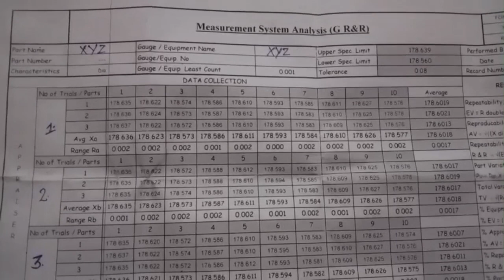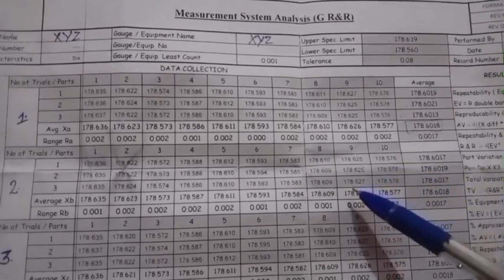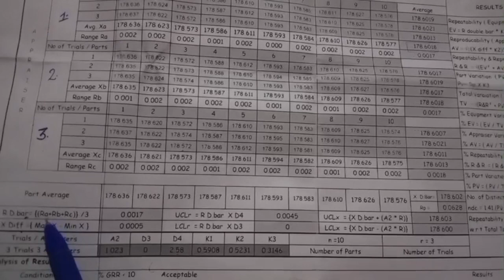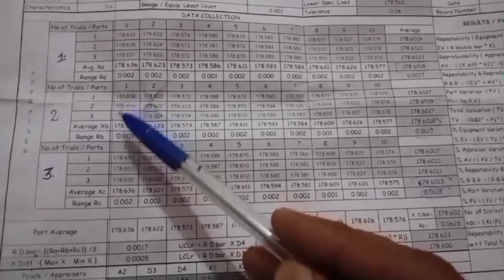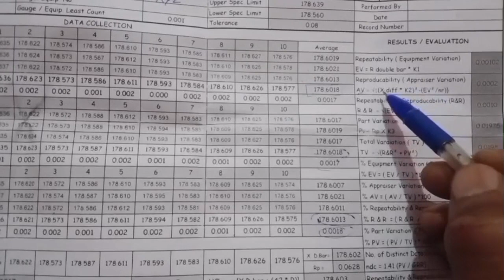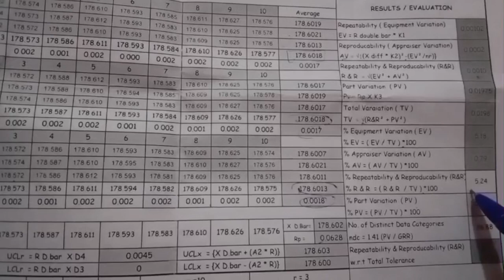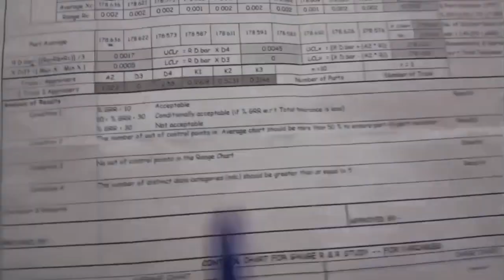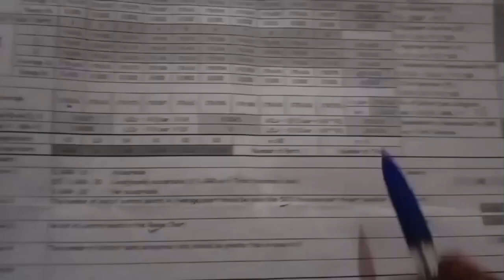Measurement system analysis, Acceptable limit if G R&R. MSA,. hiw how to calculate GR&R.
How to perform attribute MSA👉